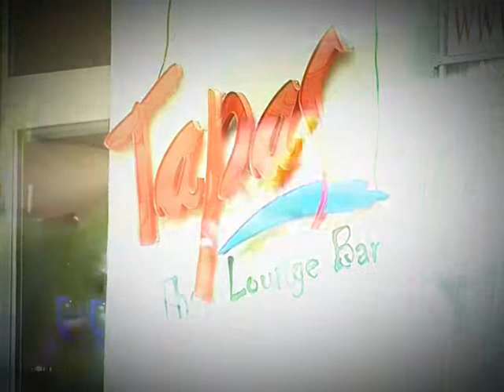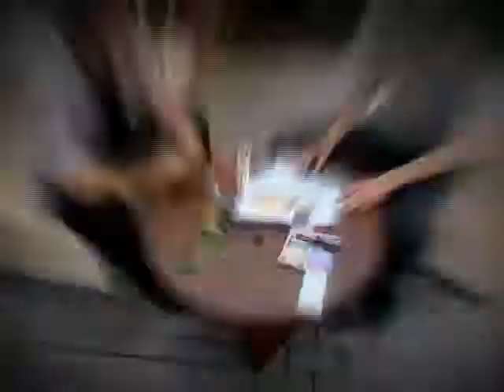Lotus design - Giorgi Tedoradze